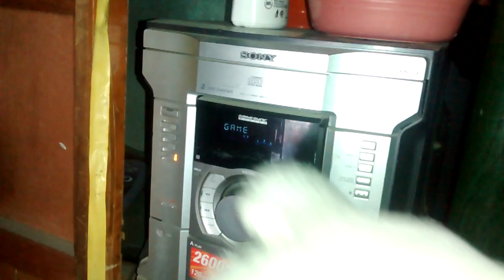EL DOBLE ENTROMETIDO OwO #5 | FVT | Spike 796